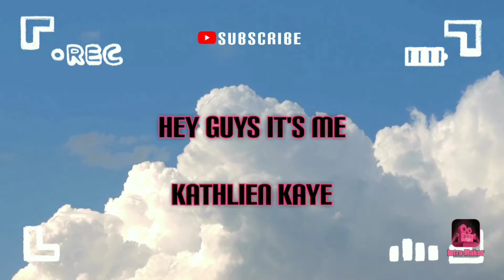ignoring zamzam prank 🤣 (laugh trip to)|| kathlien kaye